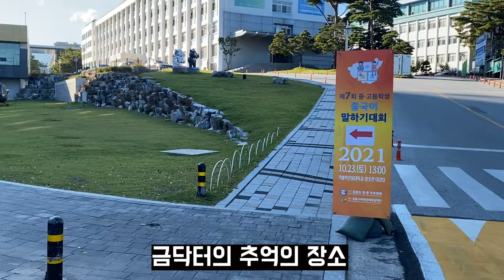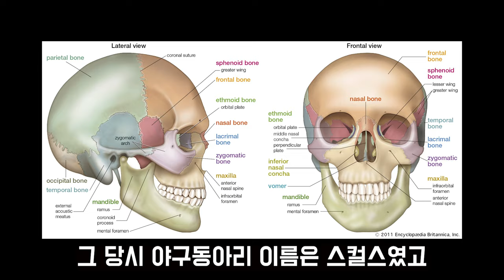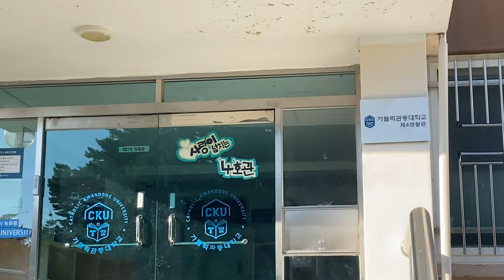[휴가 VLOG] 지방 의대 체험하기 (feat. 가톨릭관동대, 금닥터 모교방문)